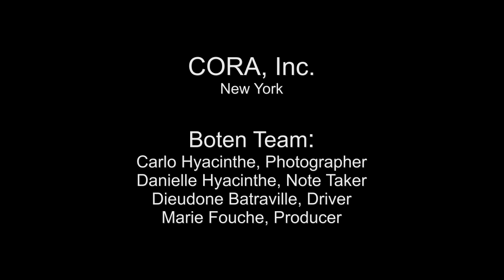Baraderes to Grand Boucan, Nippes, Haiti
Boat ride in the life of those who do the journey from Baradere to get to Grand Boucan.  The motor boat made it easy.  But with Matthew's Hurricane many trees and sand filled part of the route.